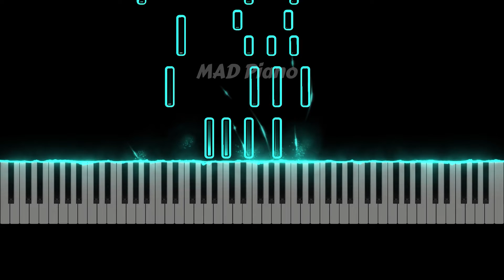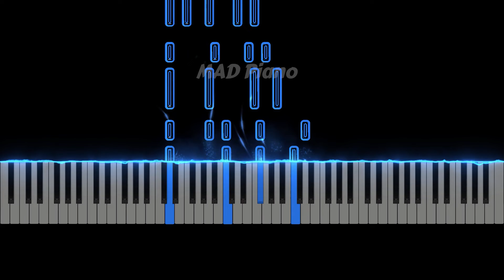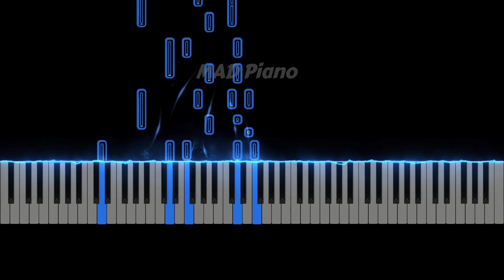The Best of Chopin Polish Songs number 11 | MAD Piano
MAD Piano is a channel specializing in producing short music with Piano sound.